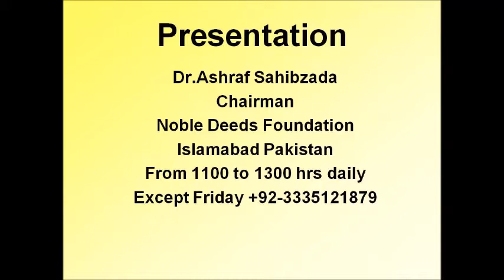Faisalabad Sewerage Ka Paani Zaraat Dr Ashraf Sahibzada